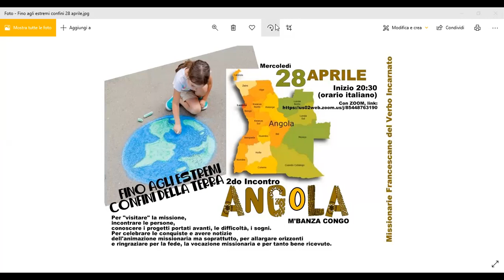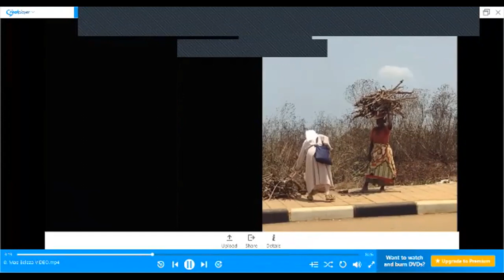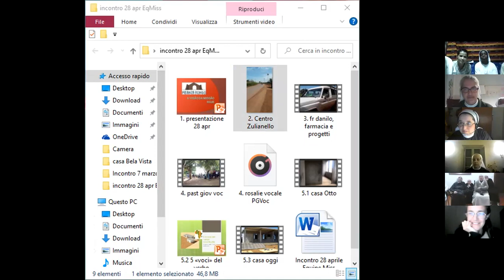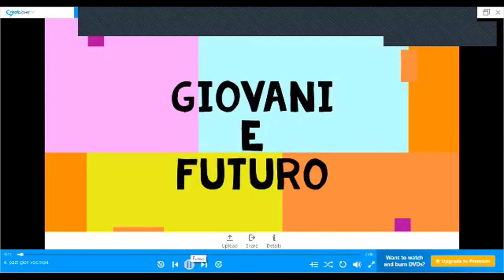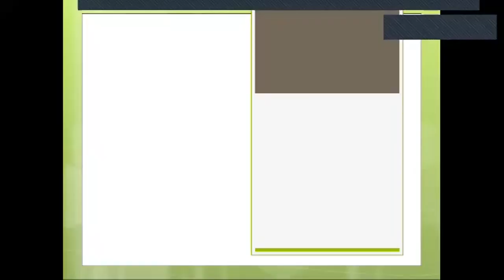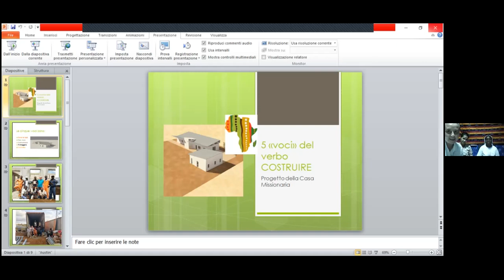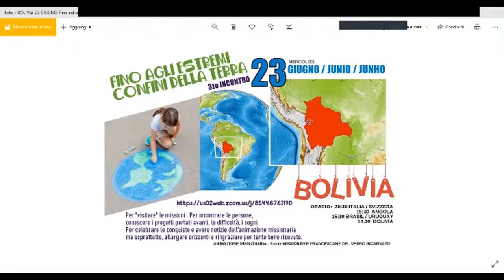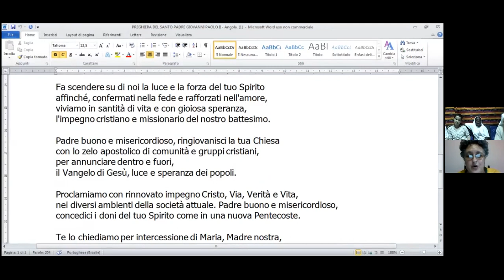FINO AGLI ESTREMI CONFINI DELLA TERRA Viaggio verso M'Banza Congo [2021 aprile 28]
La 2da puntata dell'Iter missionario "Fino agli estremi confini della terra" è un viaggio (on-line), con amici e benefattori, famigliari e Suore MFVI, fino a M'Banza Congo (Angola).
Opportunità per condividere e soprattutto RINGRAZIARE, il Signore e quanti hanno fatto possibile "il miracolo missionario" (benefattori, amici, famigliari, consorelle, tante persone di buona volontà).

Nel 2015, le Suore MFVI sono andate in Angola per conoscere alcune zone di possibili missioni. Nel 2016, tre MFVI hanno portato avanti una pre-missione e subito dopo si è aperta la missione che, duranti gli anni, è stata - ed è - dono, stimolo, opportunità, realizzazione di tanto bene per tante persone.
Questo 2do incontro propone una "briciola" del mondo missionario in Angola.
Per il passato e per il presente:  GRAZIE. OBRIGADA.
Per il futuro:  "Sì".

"C'è una verità elementare, la cui ignoranza uccide innumerevoli idee e splendidi piani: nel momento in cui uno si impegna a fondo, anche la provvidenza allora si muove. Infinite cose accadono per aiutarlo, cose che altrimenti mai sarebbero avvenute... Qualunque cosa tu possa fare, o sognare di poter fare, incominciala. L'audacia ha in sè genio, potere, magia. Incomincia adesso." (Goethe)